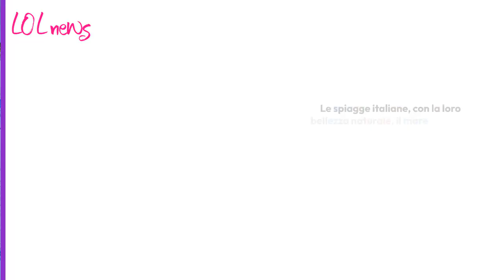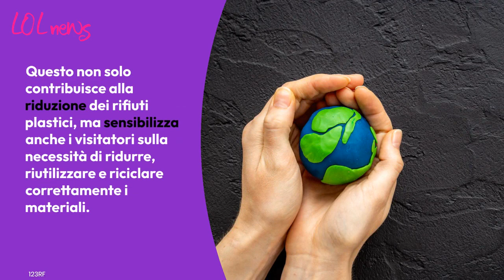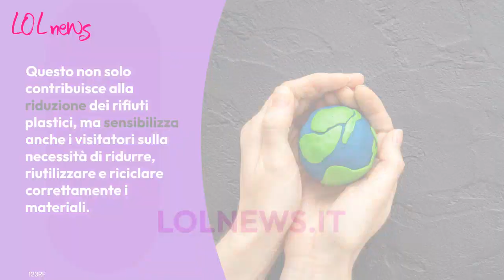Pesci mangia plastica invadono le spiagge italiane: ecco di cosa si tratta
Alcuni comuni italiani, in vista della stagione artistica hanno deciso di affrontare il problema della plastica con installazioni artistiche e funzionali

LEGGI ANCHE:-- Questa è la città meno ecosostenibile d'Italia: non farti ingannare dal mare cristallino e dalle spiagge bellissime